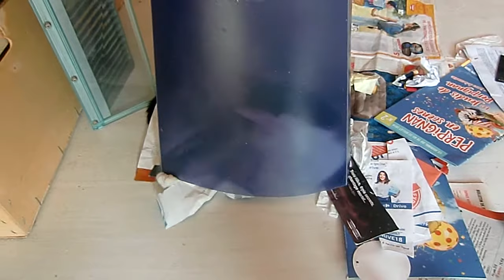Paper is fun